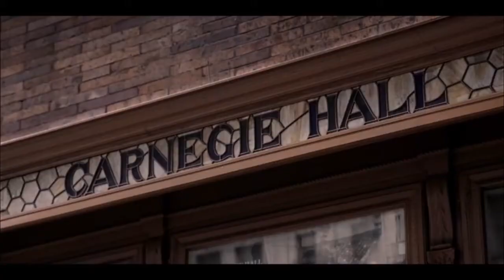Top 5 Movies Of 2019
My picks for the five best movies of 2019 plus some honorable mentions